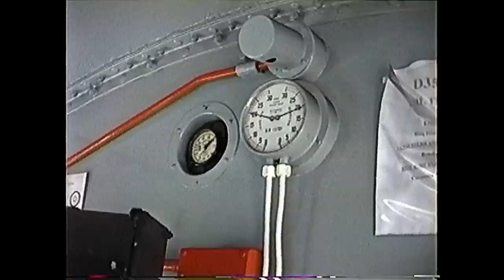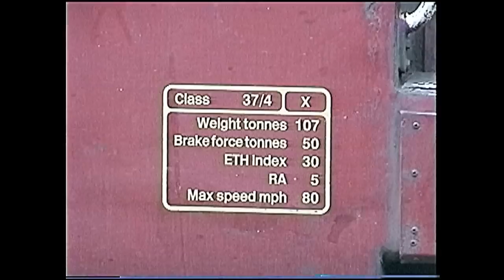British Diesel locomotive Guide 1970 - 2000 Classes 03 to 37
Photos and video (taken in the 90s) of various classes of diesel locomotives both on British Rail and on preserved railways in the 1970s, 80s and 90s. Some in cab footage is included.